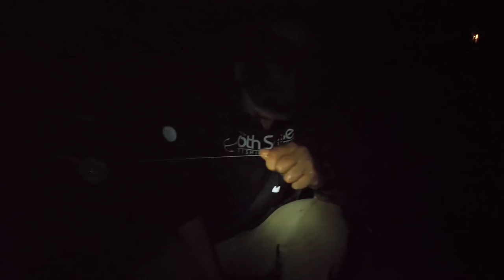2 HOURS of Catfish CATCH and COOKS! -- Limblines, Yo-Yo Fishing, Spillways and MORE! (Her NEW PB!)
Catfishing is so much fun and there are so many different ways you can approach it to catch some seriously big fish! We hope you enjoy this compilation showcasing some of our best catches and favorite ways to fish for catfish!